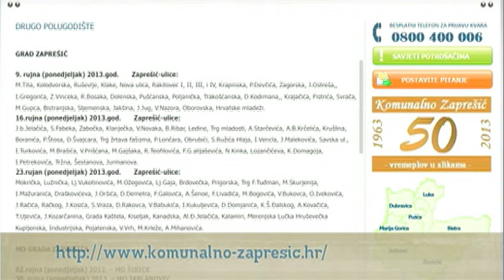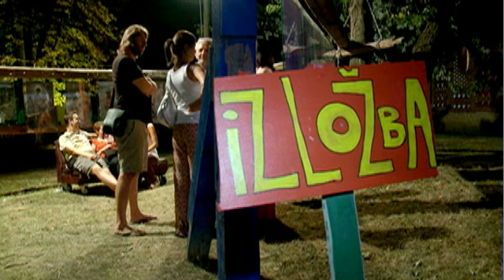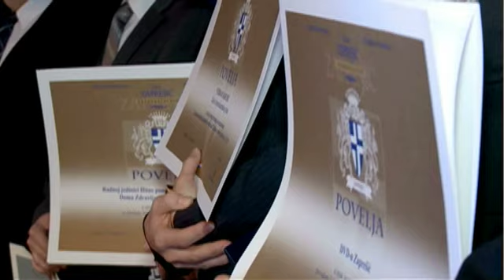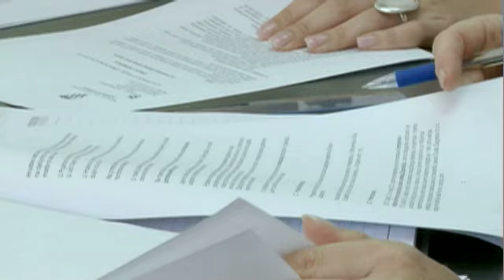TV Zaprešić, Vijesti 29.8.2013.